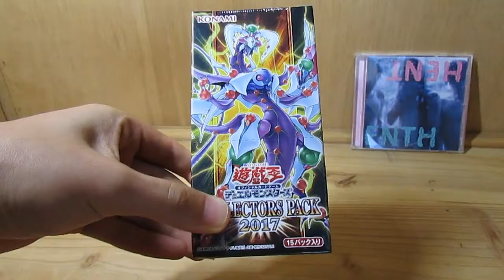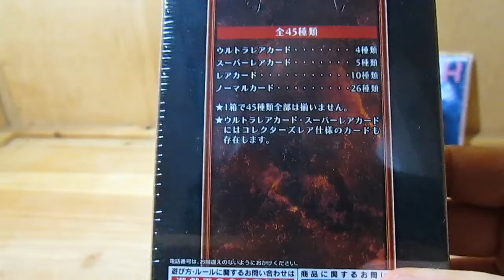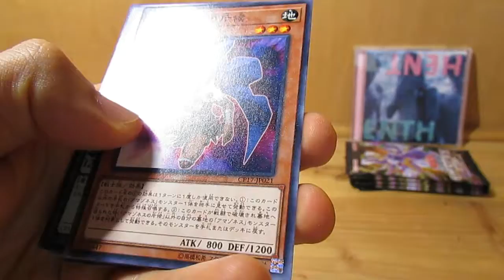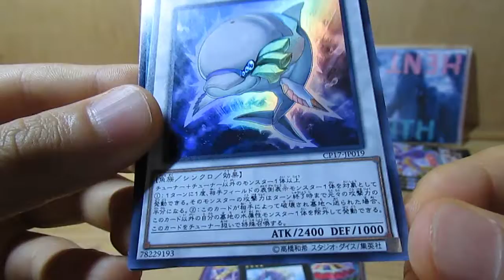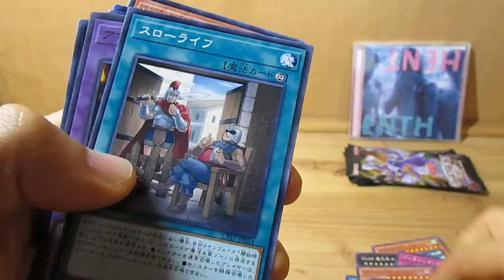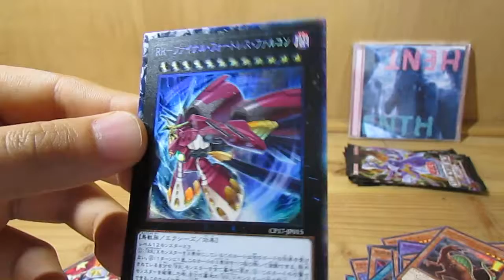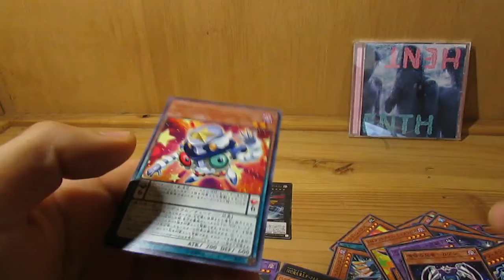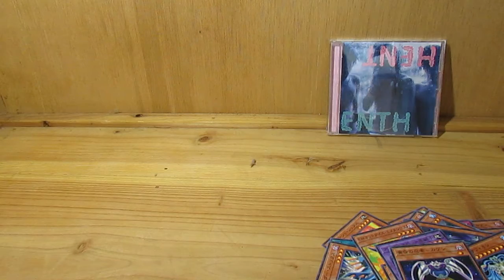遊戯王！ なんだこのレリーフは！！！ コレクターズパック２０１７ 箱開封 八木原です！